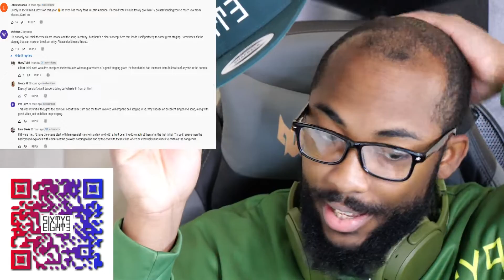Sam Ryder - SPACE MAN - United Kingdom 🇬🇧 - Official MV - Eurovision 2022 (Official Reaction)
CaliKidOfficial reacts to Sam Ryder - SPACE MAN - United Kingdom 🇬🇧 - Official Music Video - Eurovision 2022